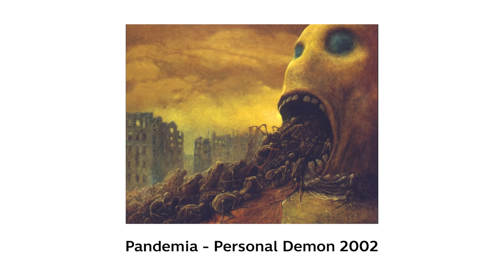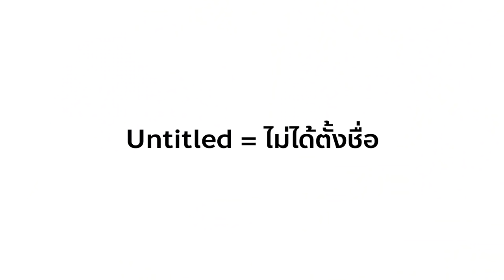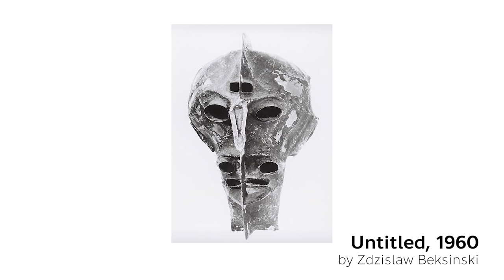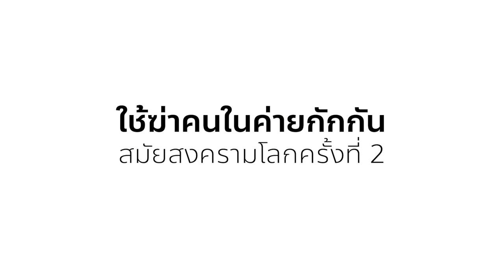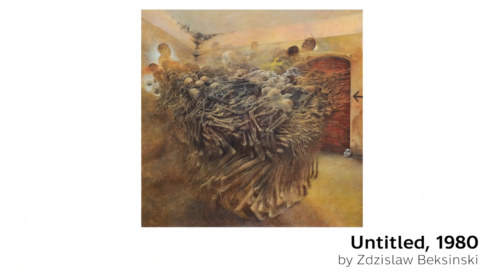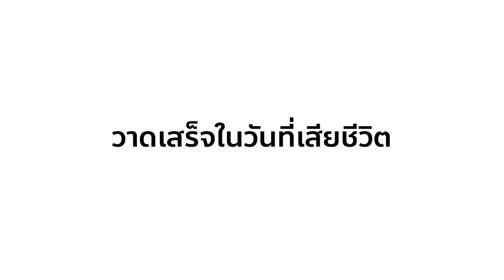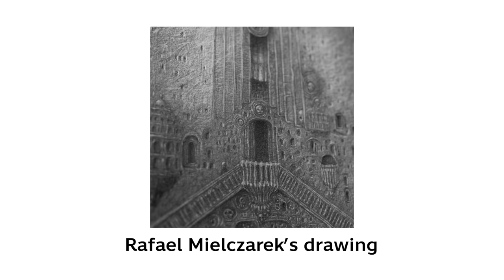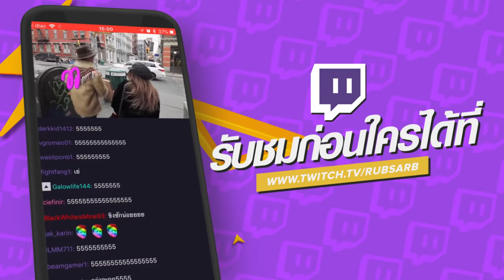วิวของนรก งานสายดาร์ก ต้องดู!!... [ศิลปะล่ะ EP.15]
วันนี้เรากลับมากับอีกหนึ่งศิลปินที่เราต้องพูดถึง ครั้งนี้เรามาเอาใจสายดาร์กกันบ้างกับศิลปินที่ชื่อ Zdzislaw Beksinki และศิลปะแนว Dystopia ใครสายดาร์กต้องดู!!